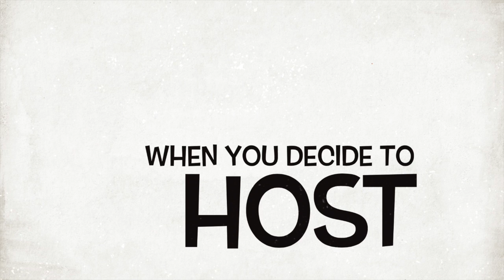Cinco de Mayo with the RoomPlace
Decorated my empty apartment in time to host a Cinco de Mayo party thanks to the RoomPlace

Con la ayuda de The RoomPlace, decoré mi apartamento vacío justo a tiempo para planear una fiesta de Cinco de Mayo con mis amigas